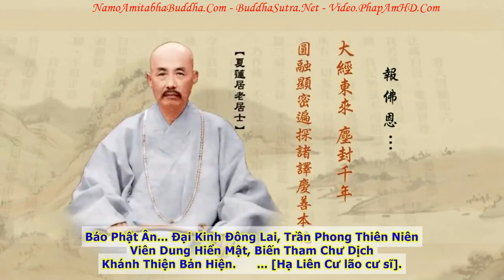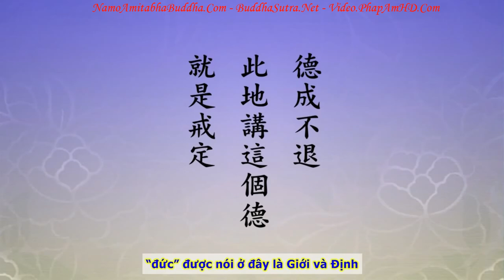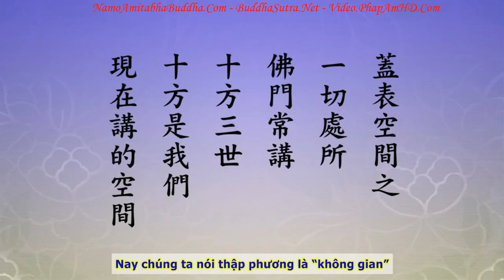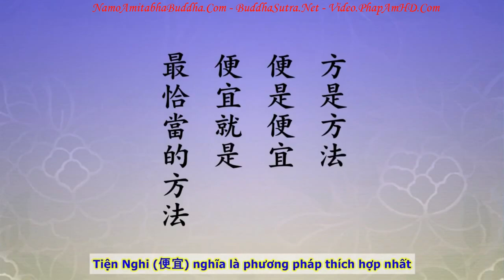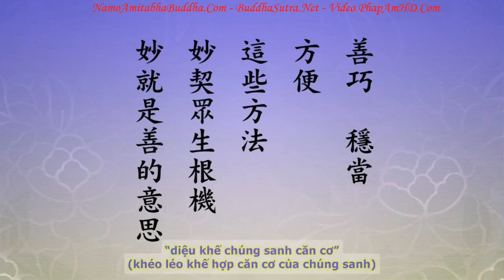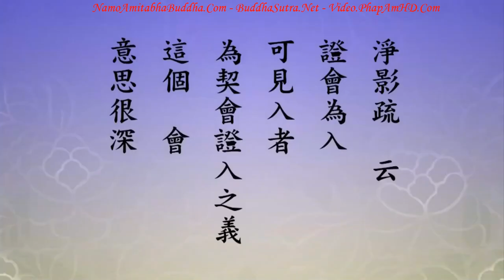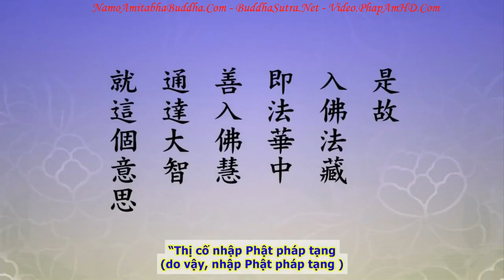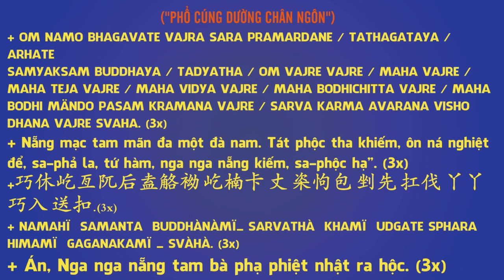TẬP 101, Chúng Ta Học Theo Thánh Hiền, Học Theo Phật, Bồ Tát Là Học Theo Ai, Tịnh Độ Đại Kinh Giải